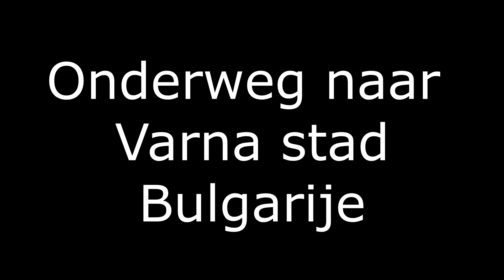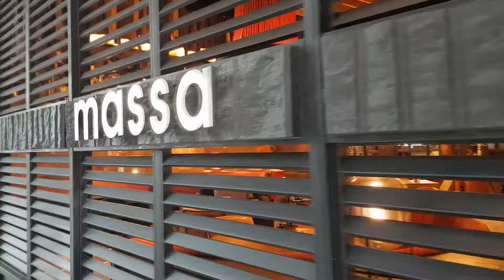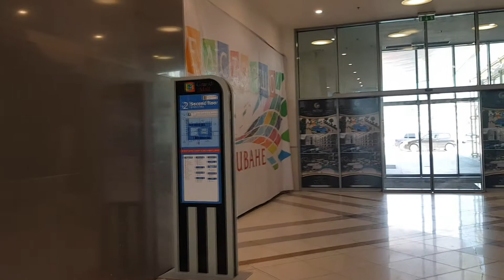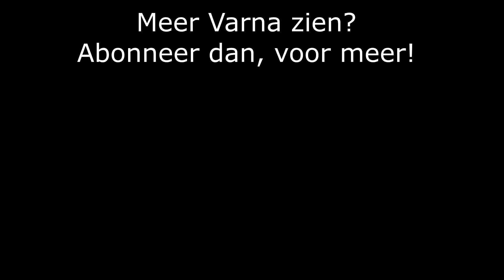The shopping mall in Varna, bulgarije, niet voor de Bulgaren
Veel Bulgaren leven nog steeds bescheiden, ja ze hebben in Varna alles, alleen is veel voor de toeristen. De gemiddelde Bulgaar heeft geen salaris zoals we dat in Nederland hebben. 400 euro per maand zal daar ook voor komen, net zoals in Servie.
Natuurlijk brengen de toeristen ook welvaart en kansen voor kleine bedrijven, vooral langs de kust.
Ik hoop een andere keer nog eens naar het binnenland te kunnen gaan, ver weg van de top locaties voor ons westerlingen.